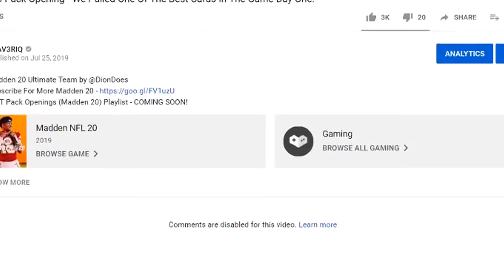The Most Overpowered MADDEN ARCADE Player In History! (Family Tournament)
NFL Arcade Gameplay by @DionDoes